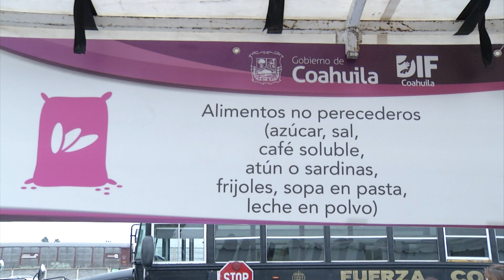Listas 300 toneladas de ayuda a damnificados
Gracias a la excelente respuesta por parte de los coahuilenses, el DIF estatal tiene listas 300 toneladas más de apoyo para los damnificados por los sismos del pasado mes de septiembre, que afectaron varios estados del país, personal del DIF Coahuila encabezados por el Director General Sergio Sisbeles, se dieron a la tarea de seleccionar lo recolectado para su envió a las zonas afectadas.